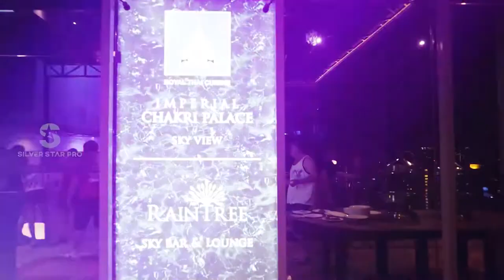Bikini Fashion Show In 2023 and Pool Party in Sky!